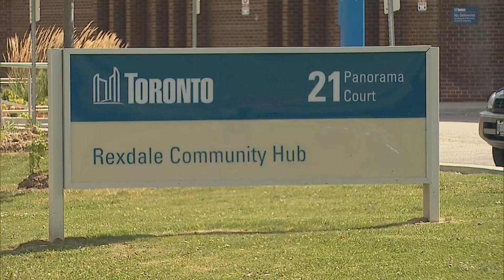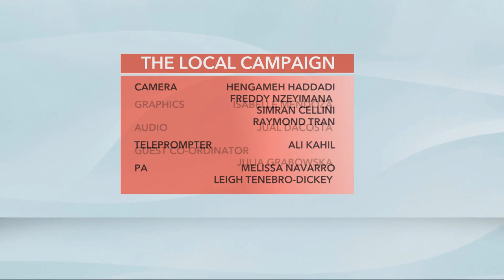Toronto Etobicoke North Debate - 2015 Federal Elections - The Local Campaign, Rogers TV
Etobicoke North All-Candidates' Debate. Participants include Toyin Dada Conservative, Faisal Hassan New Democratic Party, Kirsty Duncan Liberal, Akhtar Ayub Green Party, Anna Di Carlo, Marxist-Leninist Party and George Szebik, Independent.

Toyin Dada - Conservative
Faisal Hassan - New Democratic Party
Kirsty Duncan - Liberal
Akhtar Ayub - Green Party
Anna Di Carlo - Marxist Leninist
George Szebik - Independent